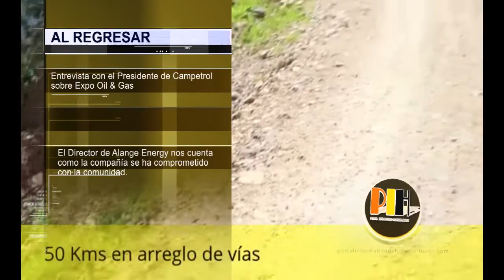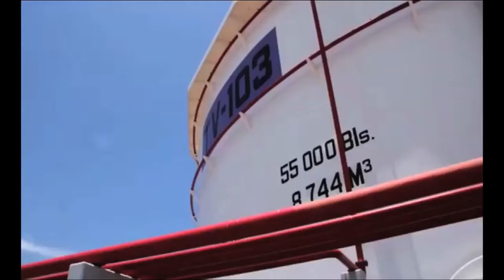PILOTO DEFINITIVO NOTICIERO P I H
HAGA PARTE DEL PRIMER NOTICIERO DE LA INDUSTRIA PARA LATINOAMÉRICA EN EL 2015.

Cel. 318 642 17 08
Bogotá- Colombia